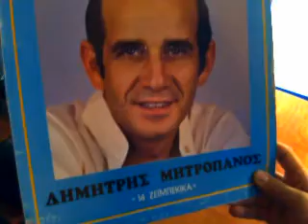ΚΛΑΙΕΙ ΑΠΟΨΕ Η ΓΕΙΤΟΝΙΑ - ΔΗΜΗΤΡΗΣ ΜΗΤΡΟΠΑΝΟΣ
ΜΙΑ ΤΡΑΓΟΥΔΑΡΑ ΣΕ ΜΟΥΣΙΚΗ
ΤΟΥ ΜΕΓΑΛΟΥ ΣΠΥΡΟΥ ΠΑΠΑΒΑΣΙΛΕΙΟΥ...
Στίχοι: Β. Μαρινάτου